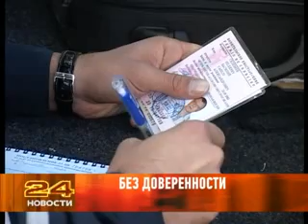2611 Новости Армавир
Спасибо мамам: армавирцы широко отметили один из самых добрых российских праздников.
На приеме у главы: градоначальник и его заместители помогают решать наболевшие проблемы.
Запрет на работу: прокуратура проверила наличие в детских учреждениях сотрудников с судимостью.